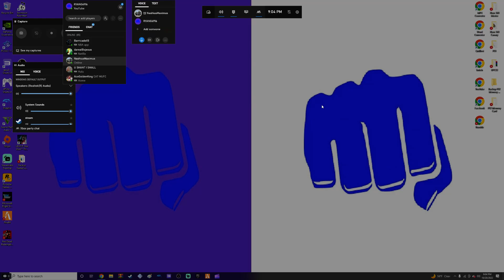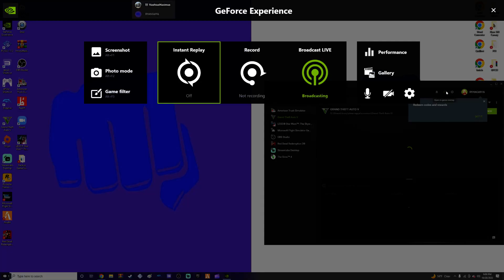Elon Musk officially takes over Twitter!!! - The RYANG Show October 29, 2022